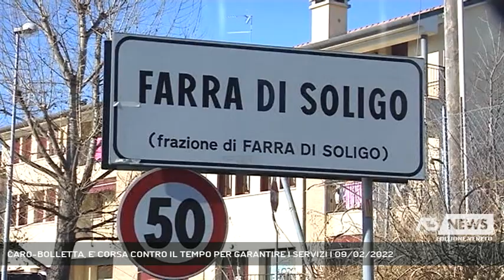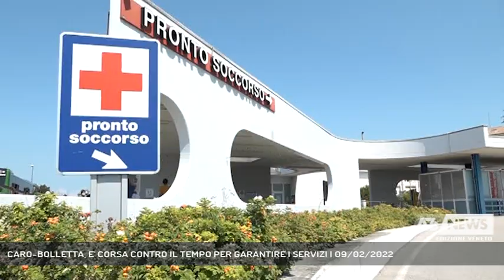CARO-BOLLETTA, E' CORSA CONTRO IL TEMPO PER GARANTIRE I SERVIZI | 09/02/2022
A3 NEWS Veneto 09/02/2022 - TREVISO - Caro-bolletta, sono arrivate rassicurazioni dal premier Draghi oggi in visita istituzionale a Genova, ma i sindaci restano sul piede di guerra. E' corsa contro il tempo per garantire i servizi.  || L’impegno arriva a metà pomeriggio, a margine della visita a Genova: l’Esecutivo si prepara a un intervento cospicuo sul caro bolletta. Più preciso - durante il question time alla Camera - il ministro D'Incà.In attesa di capire la portata del provvedimento, la preoccupazione cresce anche tra i primi cittadini che si praparano a spegnere le luci in segno di protesta.Per il sindaco di Conegliano non è il tempo della diplomazia: "Gli stessi servizi sono a rischio e questo è inaccettabile, l'Esecutivo intervenga".Tutte le ragionerie comunali sono al lavoro, ai sindaci stanno arrivando conti da capogiro, che incidono su bilanci previsionali già approvati.100 mila e 200 mila euro il salasso quantificato a Farra di Soligo e Crocetta, dove sono tanti gli edifici comunali.Poco distante, a Pederobba, si prevede un esborso di 107 mila euro in più. Nessun taglio immediato, assicurano dal Comune.Il tema, dal punto di vista politico, è stato posto dal sindaco di Treviso Conte poche ore fa nel corso di un videocollegamento con il leader della Lega Salvini. Un milione di euro gli aumenti per il comune capoluogo, addirittura dieci se si va all'Ulss 2.Per gli ospedali, si prevede un piano anti-dispersione, dice Benazzi. La coperta per tutti è sempre più corta. - Intervistati MARIO DRAGHI (Presidente del Consiglio dei Ministri), FEDERICO D'INCA' (Ministro Rapporti con il Parlamento), FABIO CHIES (Sindaco di Conegliano), MATTIA PERENCIN (Sindaco di Farra di Soligo), MARIANELLA TORMENA (Sindaco di Crocetta del Montello), FABIO MAGGIO (Assessore Ambiente Comune Pederobba), FRANCESCO BENAZZI (Direttore generale Ulss 2 Marca Trevigiana) (Servizio di Cristian Arboit) - Segui Antenna Tre anche sul digitale terrestre! Visita il sito